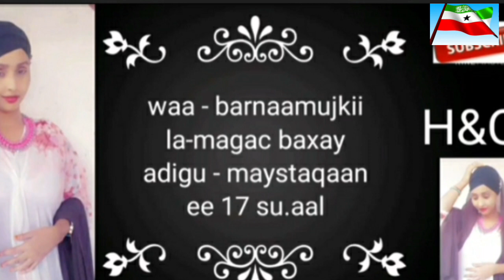barnamujka 17 su.aal ee adigu mastaqan iyo martida manta raxma oo ah YouTuber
youtubeka Hala fogeeyo idinka leh ee kaxeeya oo hawada geeya

fikirkiinu wa noo muhiim